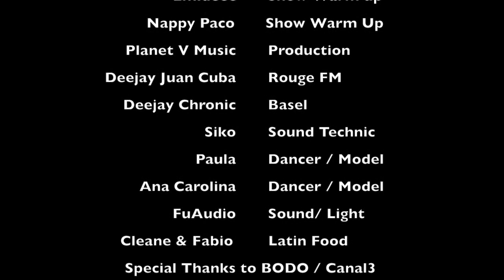Xapa Kente (EasyClass Prod.) interview at Canal 3 Studio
Sa.14 oct.2017 Canal3 Radio Switzerland
Xapa Kente about NEW HIT "Dale Mas Duro" and his release party!